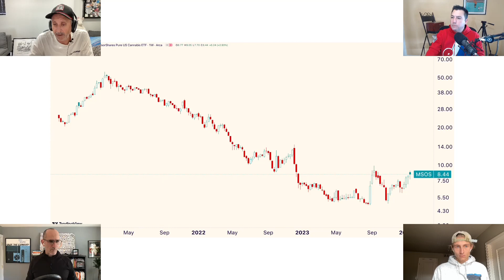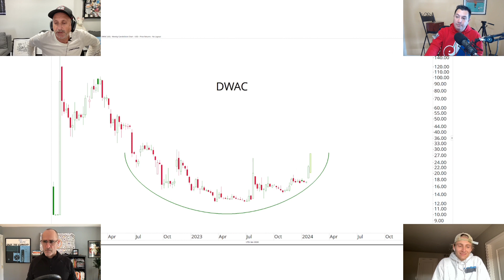The DWAC, TwF EP. 47